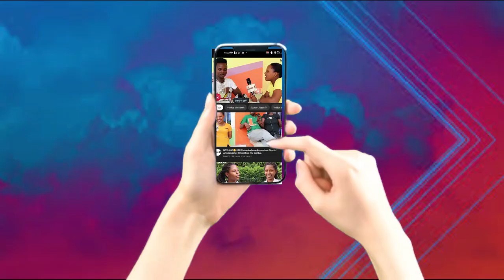SANNTA arateye UBWOBA aba basore nukuri..|| Ntagufyinata ngaha dushaka..